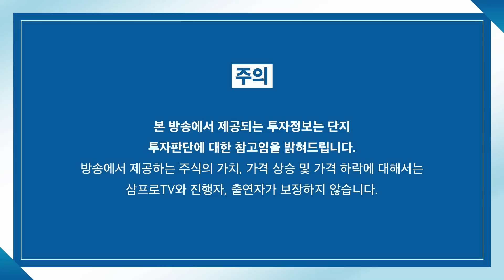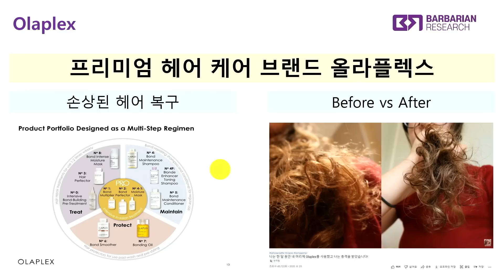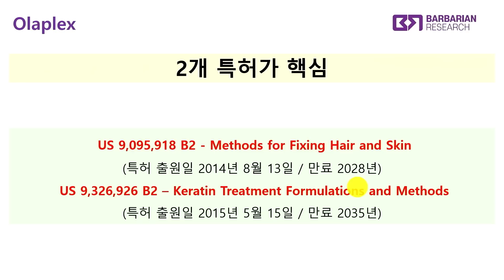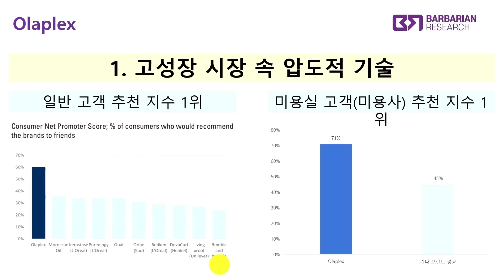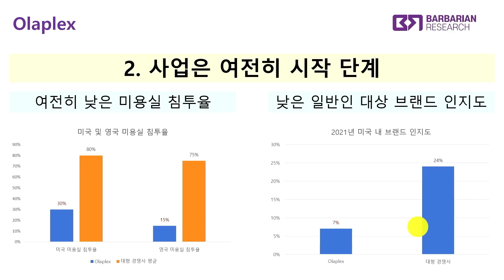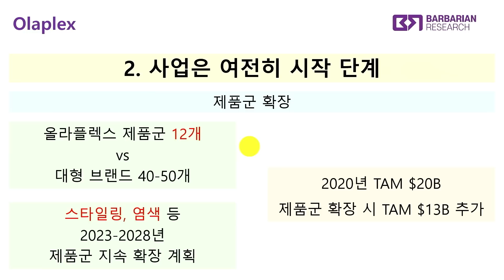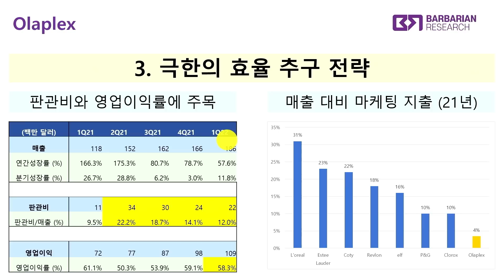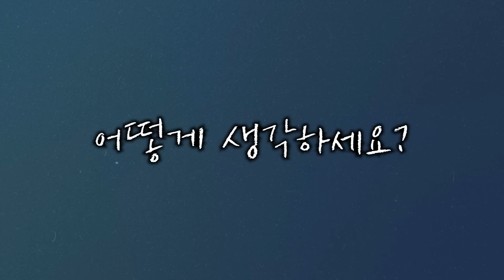[글로벌 이슈체크] 효율성 최고! 떠오르는 헤어 케어 올라플렉스 f. 바바리안리서치 김형배 연구위원